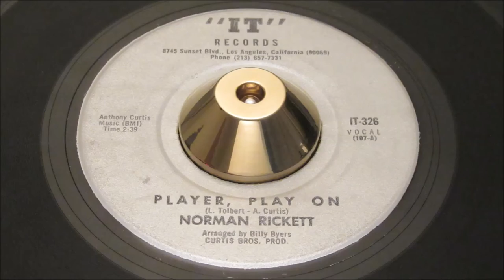Norman Rickett - Player, Play On- It: 326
RARE FIRST PRESS - crediting NORMAN Rickett, very hard to find onthis release #, usually seen on #107 crediting NOONEY Rickett. Two solid northern soul tunes back to back, in their rarest form.

Rickett, Norman
It: 326

Artist
Rickett, Norman
Label
It: 326
Format
45
A side
Tomorrow Is A Brand New Day
B side
Player, Play On
City
los angeles, ca
Tracklisting
Produced By The Curtis Brothers
Arranged By Billy Byers
Both Sides Written By L. Tolbert & A. Curtis

Pyramid 11